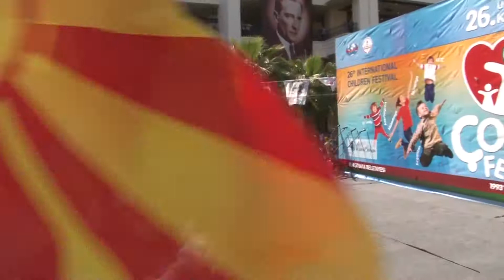26 Uluslararası Karşıyaka Çocuk Şeliği Final Gösterileri - 2018